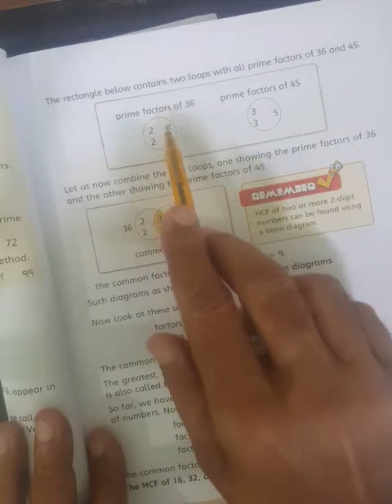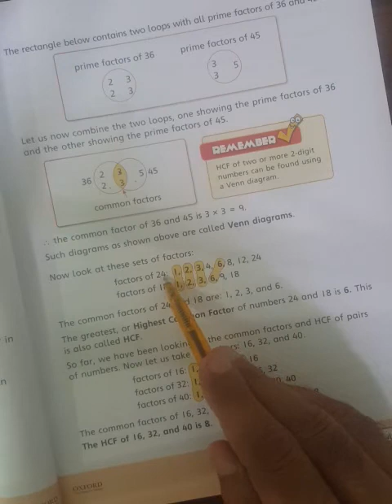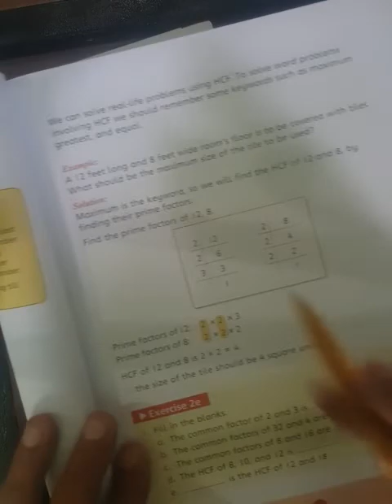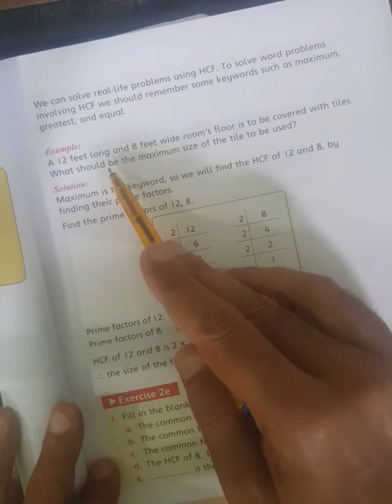Countdown Math Class 4 page 34 HCF